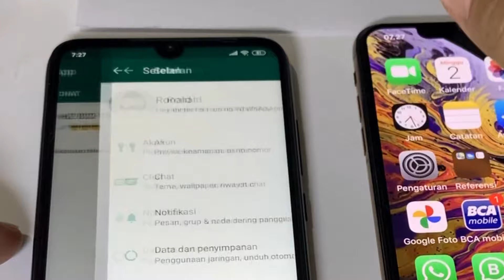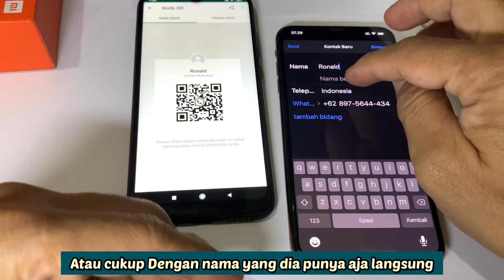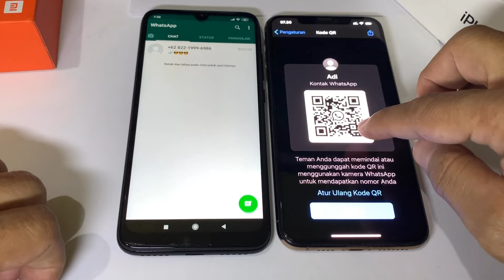Cara Baru Menyimpan Nomor Whatsapp Orang Lain || Scan QR Code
Seperti halnya bbm jaman dulu untuk menyimpan nomor teman di whatsapp sekarang tidak perlu memasukkan nomor hape secara manual, cukup dengan cara seperti di video ini  scan QR code.

semoga bermanfaat
thx